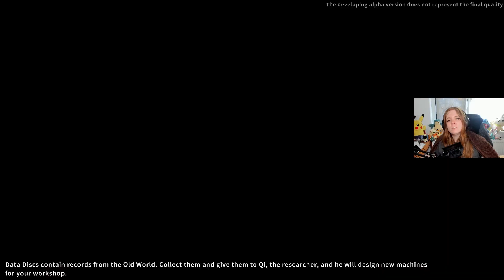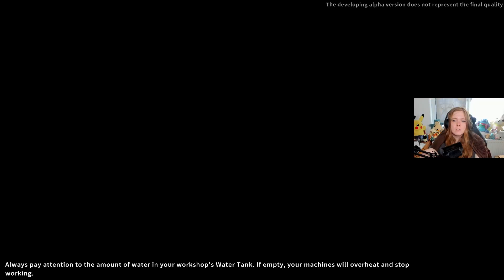🏜️ My Time at Sandrock DEMO 【 Deutsch/ German 】 Lets Play #04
Let's Play My Time at Sandrock » ein kommentiertes Gameplay von Yume PeachyPie auf Deutsch / German